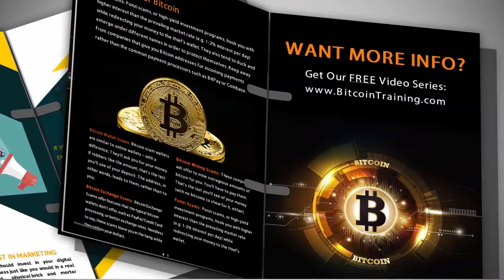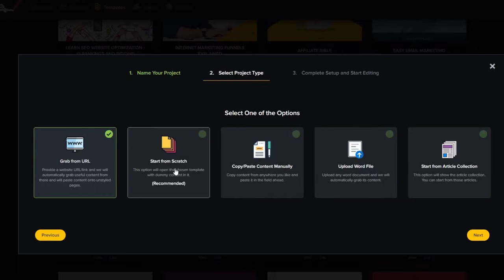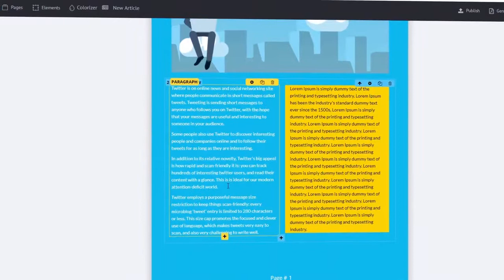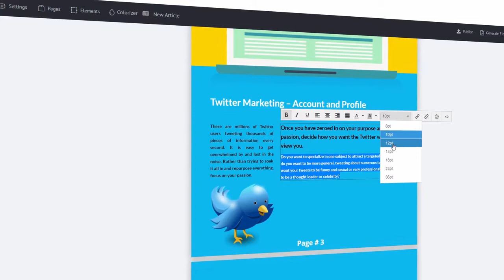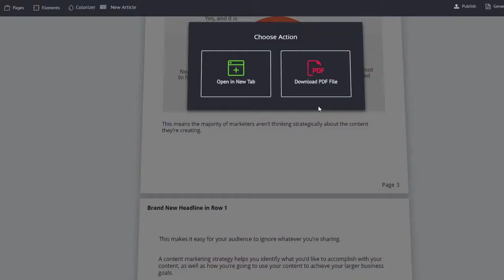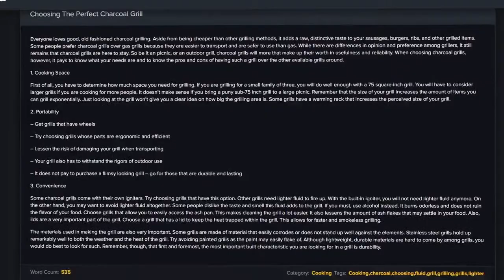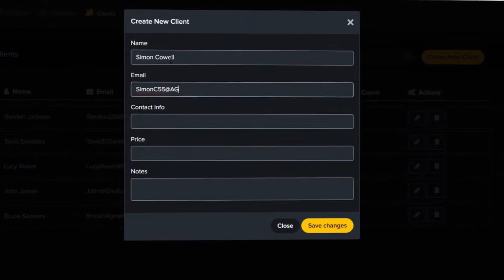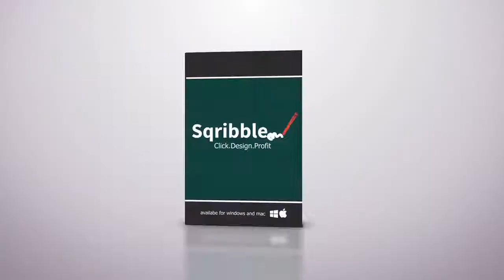Sqribble Reviews | Full Sqribble Demo Video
Sqribble is a Brand NEW software that helps you create a professional e-book & quality report in minutes. Although there have been quite a few creators of e-books in the past, this is different and there is not even an annoying hole like the rest. Therefore, Sqribble is different from the rest and it comes with professional templates, unlike the nonsense templates in other e-book authors available on the market. The process of creating eBooks with this new tool is quite interesting and satisfying.